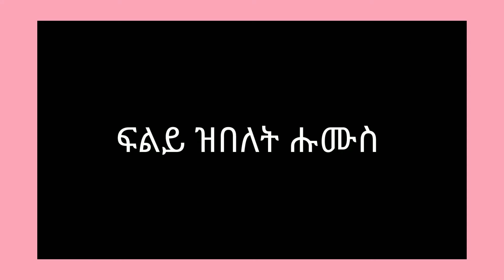ፍልይ ዝበለት ሕሙስ (humus)